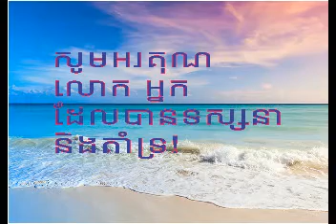"ក្មេងវាយស្បែកជេីង" ច្រៀងដោយ៖ លោក អុឹង ណារី /តាត សំណាង /មាស សាម៉ន/ ណារ៉ា សូផុន និង អ្នកស្រី ប៉ែន រ៉ន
ចម្រៀងមរតករាប់មុឺនរសជាតិ
បបទភ្លេង និងទំនុកច្រៀងនិពន្ធដោយ៖ លោកគង្គ ប៊ុនឈឿន
ដឹកនាំភ្លេងប្រគំដោយ៖ លោក ម៉ក់ ឈួន
ច្រៀងដោយ៖ លោក អ៊ឹង ណារី/តាត សំណាង/ ណារ៉ា សូផុន និង អ្នកស្រី  ប៉ែន រ៉ន។
និពន្ធសម្រាប់ដាក់បញ្ចូលក្នុងខ្សែភាពយន្តរឿង "កាត់កន្ទុយលាបកំបោរ"
ផលិតកម្មរបស់លោក យិន បឿន ហៅ ត្រង់ដឺភាពយន្ត ក្នុងឆ្នាំ ១៩៧៤
រឿងនេះបង្ហាញពីខ្សែជីវិតកុមារភាពរបស់នាយត្រង់ដឺ (លោក យិន បឿន)

ផ្តើម៖ ស្រីពោល៖ ចឹកអ្ហា៎!... ដាក់គុយទាវឱ្យមួយចានម៉ោ (មក)!... យីដូចជាបាត់ ក្មេងៗវាយស្បែកជើង
          ទៅណាអស់ហើយ?
ប្រុស៖ អូ៎! លោកស្រីត្រូវការវ៉ៃស្បែកជើងអ្ហី អញ្ជើញអង្គុយសិនទៅ ។ នែវើយ ពួកអ្ហែងចាំអីទៀត
         ម៉ោ(មក) វ៉ៃស្បែកជើងឱ្យលោកស្រី លឿន។
ប្រុស៖ ទៅវើយពួកយើង ម៉ូយយើងមកដល់ហើយ!...
១-(ប្រុស)៖ ស្បែកជើង ស្បែកជើង ដុះផ្សិត អូយ៎ នៅជិតធុំតែក្លិនម្ហិះតឹក,
   (ស្រី)៖ ឆាប់ឡើងវាយឱ្យហើយទាន់ព្រឹក ក្រែងអាចឹកដេញឱ្យចេញពីហាង
   (បន្ទរ)៖ ក្រែងអាចឹកដេញឱ្យចេញពីហាង!
២-(ប្រុស)៖ លើកជើងដាក់លើធុងឱ្យស្រួល កុំរមួលតិចខ្ញុំខោកឮប៉័ង!
    (ប្រុស)៖ ស្បែកជើងរឹងមើលតែបាយក្តាំង (ស្រី)៖ កុំមាត់ខ្លាំងខ្ញុំខ្ចីគេពាក់ទេ!
    (បន្ទរ)៖ កុំមាត់ខ្លាំងខ្ញុំខ្ចីគេពាក់ទេ!
៣-(ប្រុស)៖ អ្នកស្រីសុំបារីមួយមក៎, (ស្រី)៖ យីឫកថោកហាមាត់ឡើងសុំគេ
    (ប្រុស)៖ មិនឱ្យខ្ញុំមិនខ្ចីវាយទេ ស៊ូទំនេរដើរទាត់ខ្យល់លេងវិញ, (បន្ទរ)៖ ស៊ូទំនេរដើរទាត់ខ្យល់លេងវិញ !
៤-(ប្រុស)៖ លើកគុយទាវយកមកជូនលោកស្រី, (ស្រី)៖ យី! ចុះស្អីអាចោរជាមឈិញ
    គ្មានស៊ីរ៉ាយកទឹកមាត់លាបវិញ, (ប្រុស)៖កុំទោម្នេញខ្ញុំមិនយកលុយទេ
  (បន្ទរ)៖     កុំទោម្នេញខ្ញុំមិនយកលុយទេ !
  ឡា!ឡា!ឡាឡាឡាឡា! ឡាឡាឡាឡាឡា! ឡាឡា! ឡាឡាឡាឡាឡា!» ។